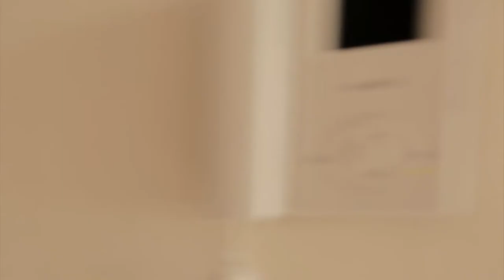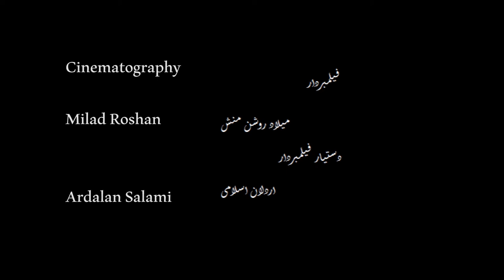The Wreckage (Short Film by Amir Salehi)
Produced,Written and Directed
by Amir Salehi
Cast :
Vahid Behrouzian
Shima Khazaei